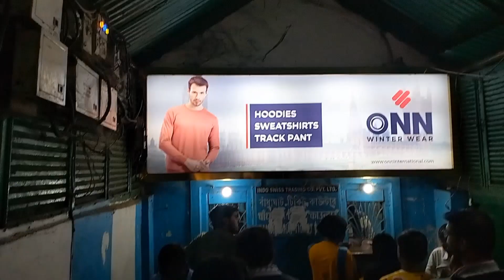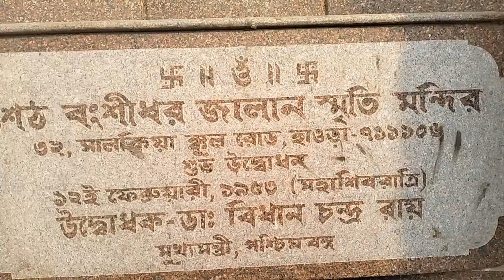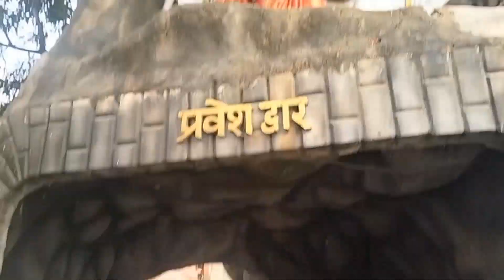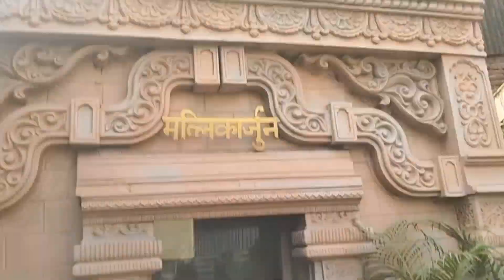Naya Mandir Howrah 💞//হাওড়া বাধাঘাট নতুন মন্দির 🙏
Open Time - সকাল 06:00 থেকে দুপুর 12:00 পর্যন্ত
আর দুপুর 03:00 থেকে রাত 07:30 পর্যন্ত মন্দির খোলা থাকে।

এই মন্দিরে মূল আকর্ষণ হল শিব জীর  51 ফুট উঁচু মহাদেবের মূর্তি। আর ভারতের বিভিন্ন প্রান্তে অবস্থিত মহাদেবের 12 টি মন্দির 🙏🏻 এর হিপ লিকা এই খানে রয়েছে।

কিভাবে আসবেন এইখানে

🇮🇳আমি গর্বিত আমি ভারতবাসী🫡
🇮🇳বন্দেমাতারাম জয় হিন্দ জয় হিন্দ 🫡🫡

 laptop link 👇👇👇🖇️

mobile vlogger bhaiya

Halo friend's

তোমাদের ছোট ভাই কে follow korba

EACHSHOT Smartphone Phone Video Film Filmmaking Recording Microphone Vlogging Kit Filmmaker Mini Tripod with Shotgun Video Mic Video Rig for iPhone 11 Pro Max X 8 Plus 7 Plus Samsung Huawei etc.

ritwick maji
From
udayanarapur( ritwickmaji)